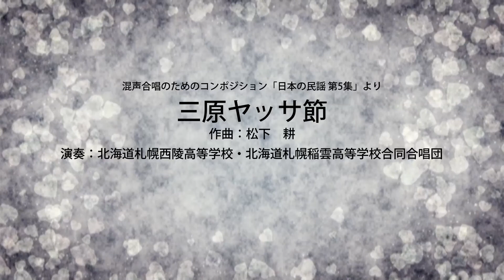三原ヤッサ節（松下耕） 西陵稲雲